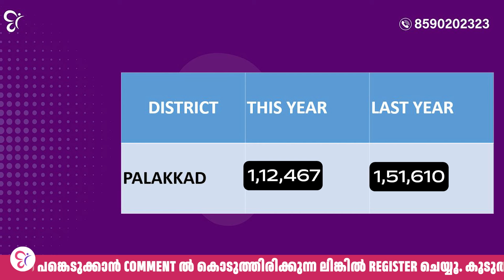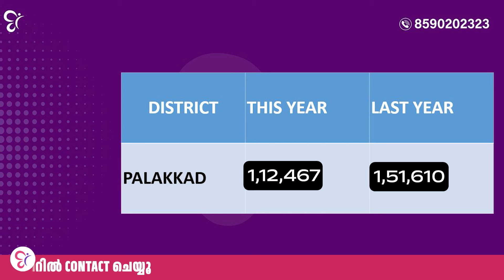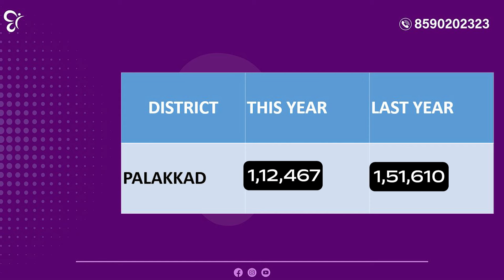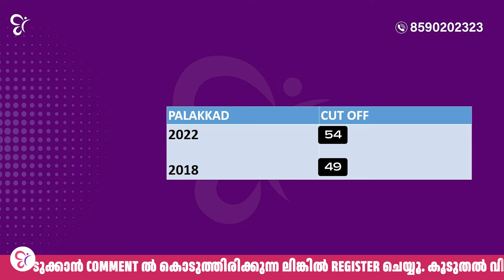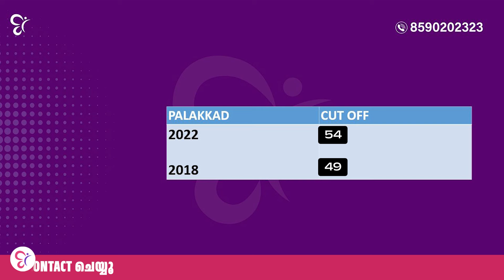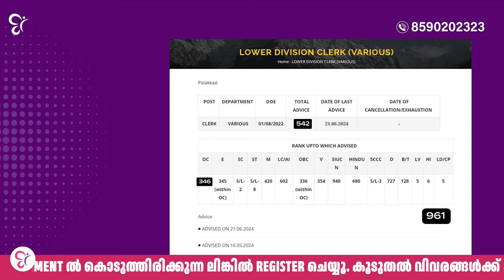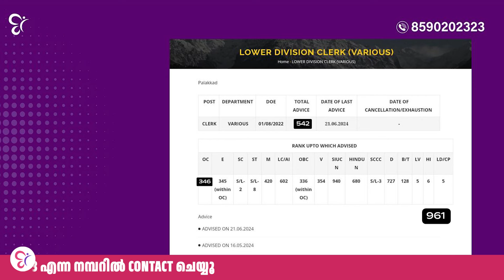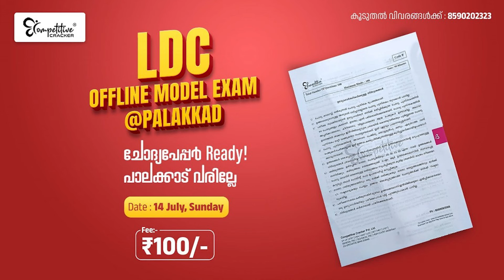LDC EXAM പാലക്കാട് എഴുത്തുന്നവർ ശ്രദ്ധിക്കേണ്ടത് ഇതെല്ലാം ! KERALA PSC